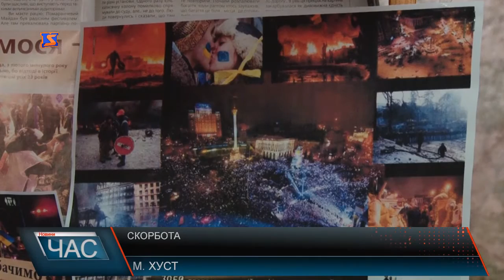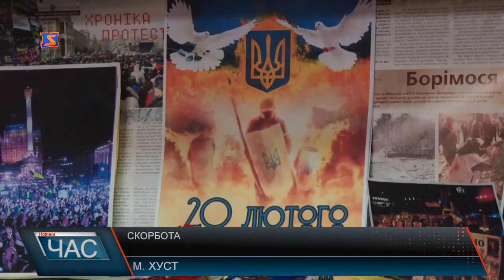У Хусті вшанували пам'ять Героїв Небесної Сотні